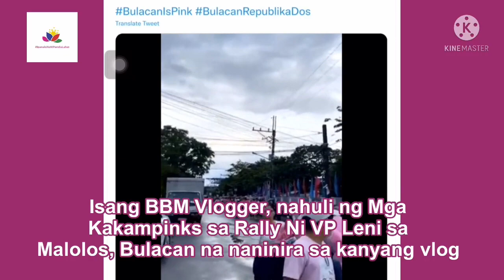BBM VLOGGER, NAHULING NANINIRA SA RALLY NI VP LENI | BULACAN REPUBLIKA DOS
Mga eksena sa Bulacan rally 2.0 ng Leni-Kiko tandem

Ccto